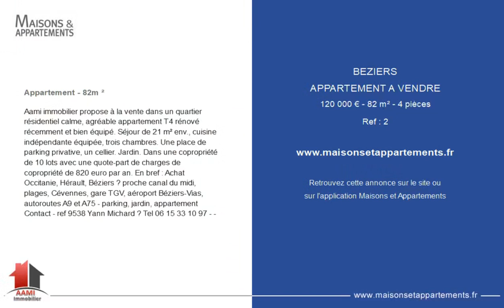BÉZIERS - APPARTEMENT A VENDRE - 120 000 € - 82 m² - 4 pièce(s)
Référence : 2

Appartement - 82m ²

Aami immobilier propose à la vente dans un quartier résidentiel calme, agréable appartement T4 rénové récemment et bien équipé. Séjour de 21 m² env., cuisine indépendante équipée, trois chambres. Une place de parking privative, un cellier. Jardin. Dans une copropriété de 10 lots avec une quote-part de charges de copropriété de 820 euro par an. En bref : Achat Occitanie, Hérault, Béziers – proche canal du midi, plages, Cévennes, gare TGV, aéroport Béziers-Vias, autoroutes A9 et A75 - parking, jardin, appartement Contact - ref 9538 Yann Michard – Tel - -

Cette annonce vous est proposée par l'agence AAMI immobilier

|2283437|